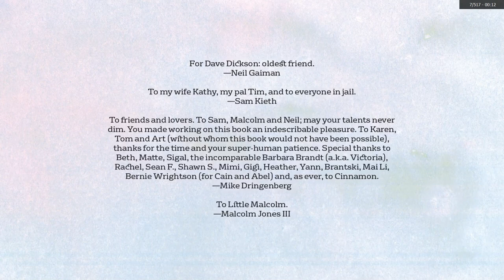Grim's Comics Corner: The Sandman Pt. 1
Comic: The Sandman (DC/Vertigo)